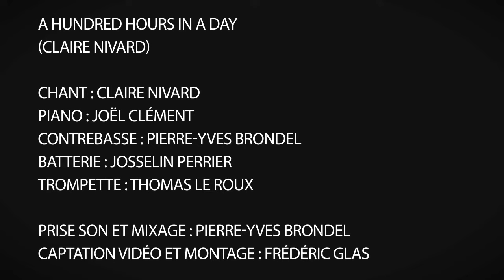Claire Nivard Quintet - "A hundred hours in a day"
A Hundred Hours In A Day (Claire Nivard)

Chant : Claire Nivard
Piano : Joël Clément
Contrebasse : Pierre-Yves Brondel
Batterie : Josselin Perrier
Trompette : Thomas Le Roux

Prise son et mixage : Pierre-Yves Brondel
Captation vidéo et montage : Frédéric Glas

A HUNDRED HOURS IN A DAY

Early morning from Monday to Sunday
The clock keeps ringing even on a holiday
l'm busy as hell, I wouldn't mind a little break
But all I think of is that never-ending to-do list

There is no time to sit on the sofa
No time to chill with a lil' smoke and vodka
Why didn't the Lord bring a hundred hours in a day

Phoning, mailing, always on the run
Typing, planning, I won't stop till it's done
Friends keep saying I oughta have a little fun
But by the end of the day l'm too tired for anything

There is no time to go on a party
No time for dancefloors like in my twenties

Sometimes I think of all the lives I could have
lf the Lord could bring longer days and nights
So many dreams I wouldn't have to sacrifice
Just a few more hours and I would be in paradise

There'd be time at last for the sofa
Time for dancefloor, party and vodka
How I wish the Lord had brought a hundred hours in a day